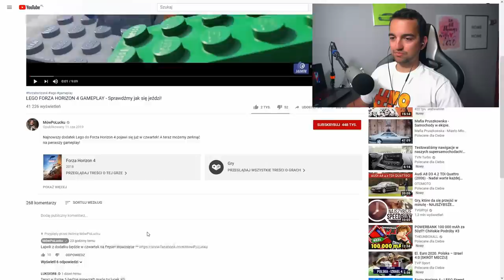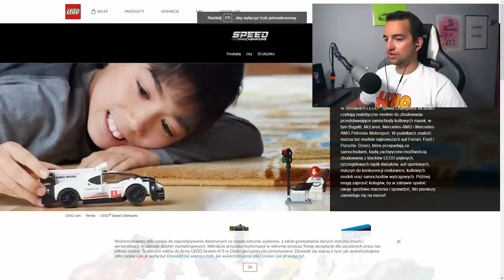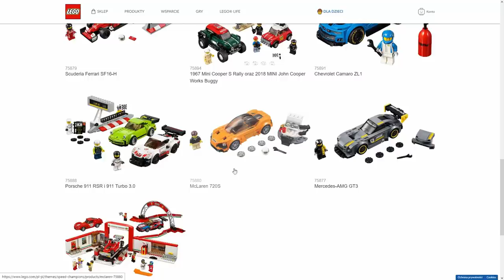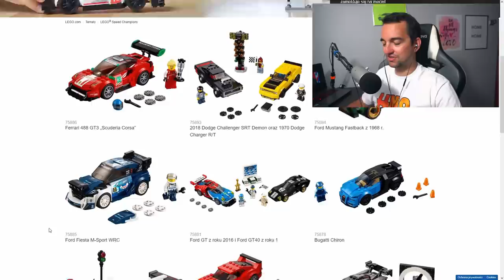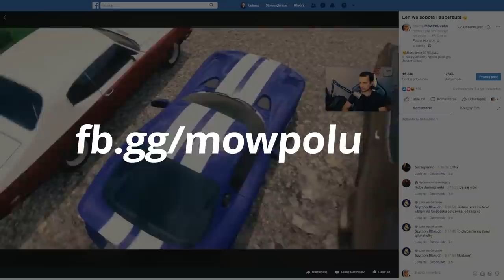LEGO Forza Horizon 4 - NOWY GAMEPLAY, Wielkość mapy, Nowe auta, budowanie 📢